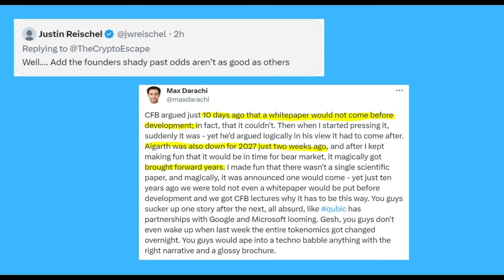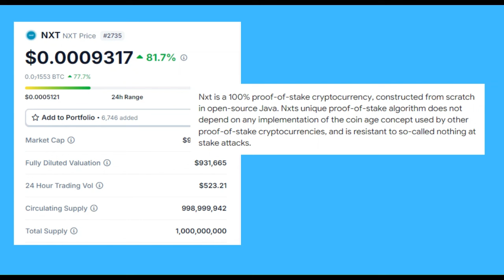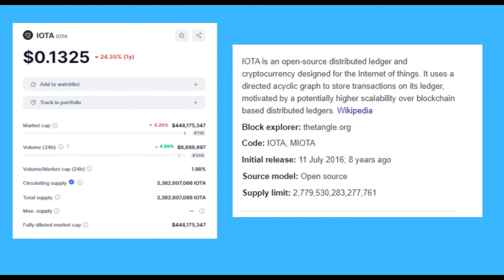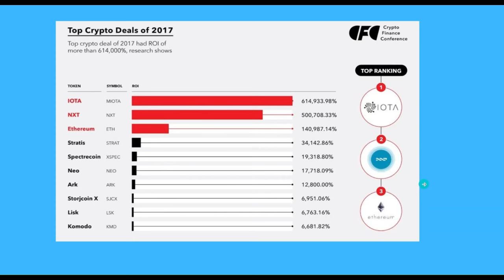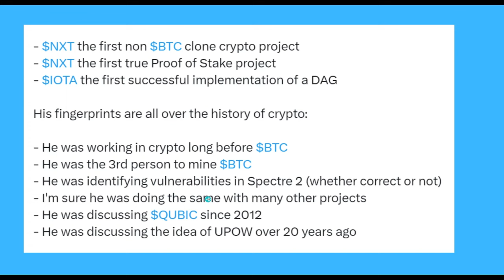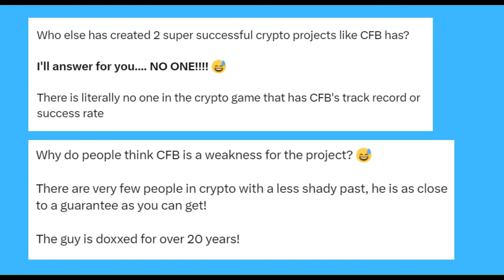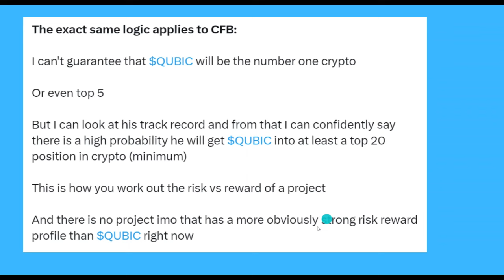QUBIC Crypto Problem: Is Sergey Ivancheglo a Problem for QUBIC?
Dive into the enigmatic world of Qubic, the innovative cryptocurrency that's been making waves in the digital realm. In this video, we explore the ins and outs of Qubic, deciphering its potential to revolutionize the way we perceive and engage with digital currencies.

Qubic isn't just another crypto; it's a groundbreaking platform built on cutting-edge technology. We'll uncover its origins, its unique features, and the underlying principles that set it apart from the crowded crypto landscape.

Join us as we delve into the intricacies of Qubic's smart contracts, exploring how they enable seamless, secure transactions and unlock new possibilities for decentralized applications. Discover how Qubic's novel approach to consensus mechanisms ensures trust and reliability without sacrificing scalability.

But Qubic isn't just about the technology—it's about the community driving its growth. From developers to enthusiasts, we'll shed light on the vibrant ecosystem that's fueling Qubic's ascent and fostering innovation at every turn.

Whether you're a seasoned crypto investor or just dipping your toes into the world of digital assets, this video offers a comprehensive guide to Qubic and its potential to reshape the future of finance.

Don't miss out on the opportunity to explore Qubic's untapped potential and join the conversation shaping the next chapter of cryptocurrency evolution.

Sergey Ivancheglo is a software developer and entrepreneur best known for his significant contributions to the blockchain and cryptocurrency space. He is most famously recognized as one of the co-founders of IOTA, a cryptocurrency and decentralized ledger technology designed for the Internet of Things (IoT). Here are some key points about his background and career:

Background and Early Career
Nationality: Sergey Ivancheglo is originally from Belarus.
Education and Early Work: He studied computer science and started his career as a software developer, focusing on cryptography, distributed systems, and digital security.
IOTA and Tangle Technology
IOTA: Sergey Ivancheglo is one of the original co-founders of IOTA, along with David Sønstebø, Dominik Schiener, and Serguei Popov. IOTA was launched in 2015 and aimed to be a scalable, feeless, and efficient solution for machine-to-machine (M2M) communication in the IoT ecosystem.

Tangle: A unique aspect of IOTA is its use of the Tangle, a directed acyclic graph (DAG) rather than a traditional blockchain. The Tangle was designed to address scalability issues inherent in blockchain technology by allowing for parallel transaction processing without the need for miners, which results in no transaction fees.

Controversies and Departures
Departure from IOTA Foundation: Ivancheglo had a complicated relationship with the IOTA Foundation, which led to his departure from the organization. He officially left the IOTA Foundation in June 2019 due to disagreements with other members of the foundation’s leadership.

Later Projects and Involvement
Post-IOTA Ventures: After leaving IOTA, Ivancheglo continued to work on new projects and ventures, including other blockchain and decentralized technologies. He has been involved in developing new cryptocurrencies and blockchain protocols that aim to address issues in scalability, security, and decentralization.

Cryptography and Security Focus: Throughout his career, Ivancheglo has maintained a strong focus on cryptography, digital security, and innovative approaches to decentralized systems. His contributions have been significant in pushing the boundaries of what blockchain and distributed ledger technologies can achieve.

Personal Traits
Reputation: Ivancheglo is known for his technical expertise and deep understanding of cryptographic principles. He is often seen as a visionary in the field, though his approach to leadership and communication has sometimes been polarizing.
Sergey Ivancheglo remains an influential figure in the cryptocurrency and blockchain communities, particularly for his role in creating IOTA and his ongoing work in decentralized technology.

 * If you purchase anything through a link in this video, you should assume that I have an affiliate relationship with the company providing the product or service that you purchase, and that I'll be compensated in some small way at no extra cost to you.